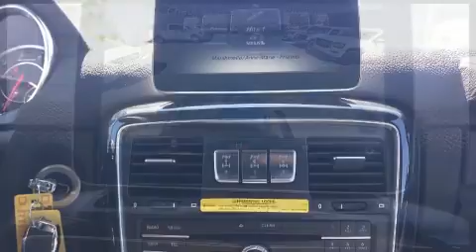2018 Mercedes-Benz AMG G 63 in Mont-Royal, QC H4P 1S1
L.A. Leasing
5625 Rue Paré

Affichant moins de 1000 km au compteur, ce VUS 4 portes met la priorité sur le confort, la sécurité et son côté pratique. Sous le capot on retrouve un moteur 8 cylindres développant plus de 400 chevaux, ce qui vous offre une expérience de conduite confortable et fiable. Mercedes-Benz a mis la priorité sur la commodité, l'efficacité et le style en incluant: sièges en cuir, des appui-tête à tous les sièges, le siège conducteur à commande électrique, un afficheur de la température extérieure, système de lavage des phares, plaques de protection des éléments mécaniques, et un toit ouvrant assisté qui illumine l'habitacle de lumière naturelle. Vous trouverez que toutes les commandes tombent bien sous la main, tant sur le tableau de bord, la console que dans les portières. Les passagers arrière seront reconnaissants de la présence de chauffe-siège en hiver. Comporte une télécommande intégrée d'ouvre-porte de garage, une autre des options distinctives de ce véhicule. Ses roues en alliage sont bien proportionnées et ajoutent à son look. Le système de navigation intégré procure des instructions à chaque intersection, et son unique bloc d'instrumentation constitue une interface machine des plus fonctionnelles. Le système audio comporte un lecteur CD à compatibilité MP3, commandes audio sur le volant, un disque dur de 40 giga octet, et 12 haut-parleurs qui optimisent la sonorité pour chaque occupant. Mercedes-Benz accorde la priorité à la sécurité et la protection en incluant: coussins gonflables à l'avant avec détecteur de poids du passager, rideaux gonflables pour protéger la tête, système antipatinage, système d'assistance au freinage, appuis-tête avant anti-coup de fouet, la mise hors de fonction du système d'allumage, et freins antiblocage. Lorsque les conditions routières sont imprévisibles vous pouvez vous fier à l'entraînement à rouage intégral, qui procure une traction inégalée. Nos conseillers aux ventes sont très compétents et prêts à partager leurs connaissances. Nous serons heureux de répondre à toutes vos questions. Prenez quelques instants pour effectuer un essai routier!